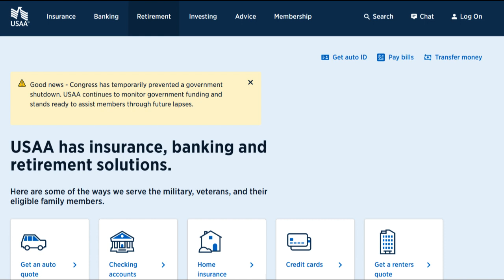🔥 USAA Financial Planning Review: Pros and Cons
USAA Financial Planning Services has garnered a strong reputation for its commitment to providing financial guidance and support tailored to the unique needs of military members and their families. In this review, we will delve into the various aspects of USAA's financial planning services, highlighting both its strengths and potential considerations.

One of the standout advantages of USAA Financial Planning Services is its specialized knowledge of military finances. The company's financial advisors possess a deep understanding of military benefits, retirement plans, and the intricacies of military life. This expertise enables them to offer personalized financial advice that takes into account military pensions, deployments, and other specific circumstances, making it a valuable resource for servicemembers.

A key positive aspect of USAA's approach to financial planning is its dedication to providing personalized service. The company's financial advisors work closely with clients to develop tailored financial plans that align with their unique goals and aspirations. This hands-on approach fosters a sense of trust and ensures that clients receive advice and solutions that are relevant to their individual financial situations.

USAA's longstanding reputation for financial stability is another significant asset. Clients can have confidence in the company's ability to provide reliable financial planning services and support over the long term. USAA's track record of financial strength instills peace of mind, particularly when making important financial decisions.

However, it's important to note that USAA Financial Planning Services is exclusive to active-duty military members, veterans, and their families. While this exclusivity allows for highly specialized support, it does mean that individuals outside this demographic cannot access the services offered. This may limit its appeal to a broader audience.

Additionally, the absence of physical offices or local advisors in some areas may pose a challenge for those who prefer in-person interactions. While USAA offers robust online and phone-based support, the lack of local representation could be an inconvenience for individuals who value face-to-face consultations.

In conclusion, USAA Financial Planning Services excels in providing specialized knowledge, personalized service, and financial stability, particularly for military members and their families. However, its exclusivity and limited physical presence may restrict access for individuals outside the military community or those who prefer in-person interactions. For eligible servicemembers, USAA remains a trusted partner in achieving their financial goals.